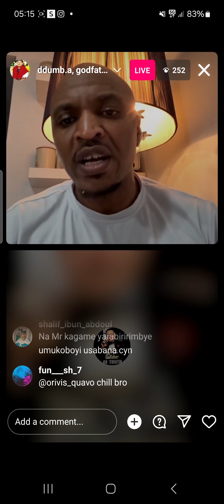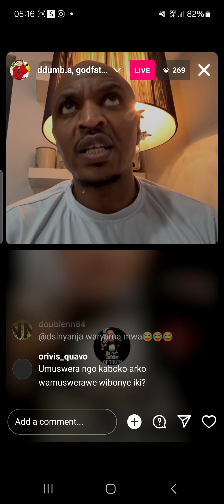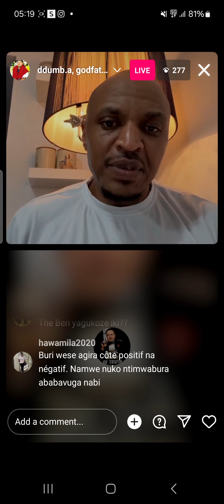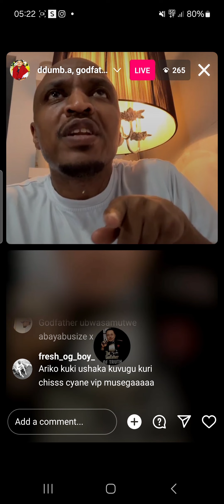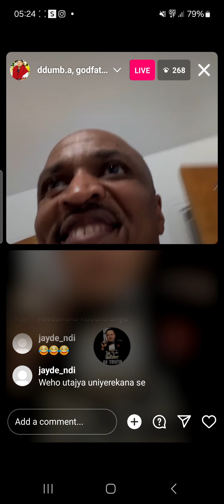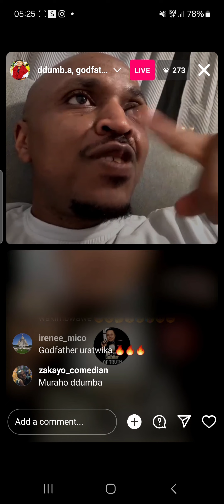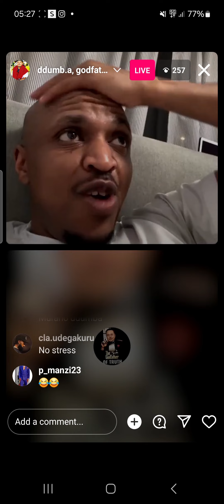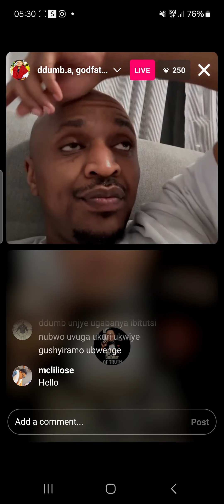DDUMBA YAVUZE ICYO YAPFUYE NA SABIN ISIMBI TV 🔥🔥🔥🔥🔥